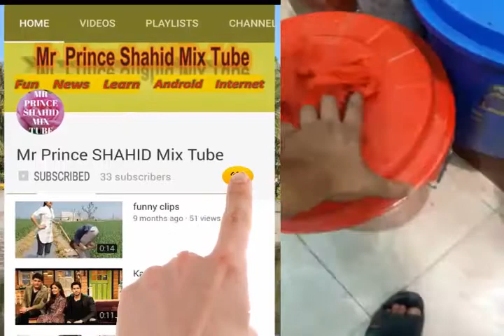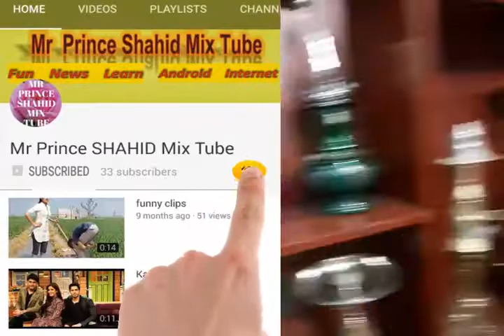Smokeshop - Hookah (Shisha)